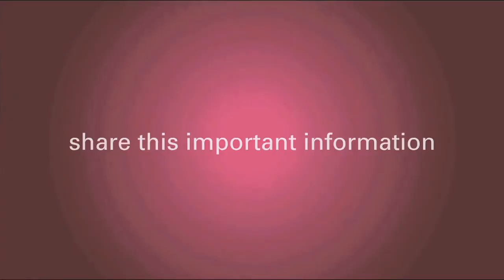Can My Needle Biopsy Spread Breast Cancer?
A needle biopsy can help diagnose or rule out breast cancer. During your biopsy, your surgeon or radiologist will remove a piece of your tumor.

A pathologist will then analyze your extracted tumor and determine whether or not you have breast cancer.

If needle biopsy is something you are considering, it is important to understand this procedure beforehand. If this procedure provides insightful information for patients, why are there people that refuse to have needle biopsy?

Many of those patients are fearful that the procedure will spread cancer throughout their body.

But, what is the truth? Should you be concerned about needle biopsy spreading cancer?

Dr. Jay Harness, Medical Director of Breast Cancer Answers, discusses whether or not breast cancer will spread after a needle biopsy.